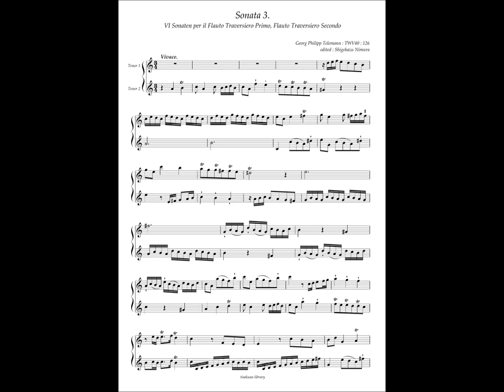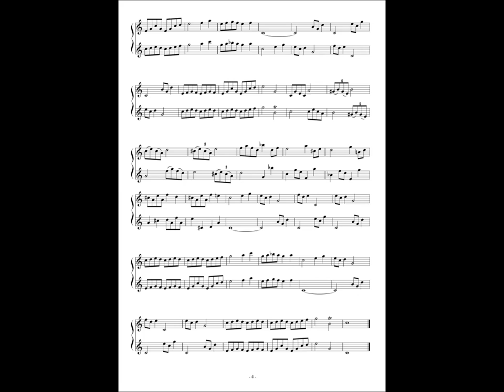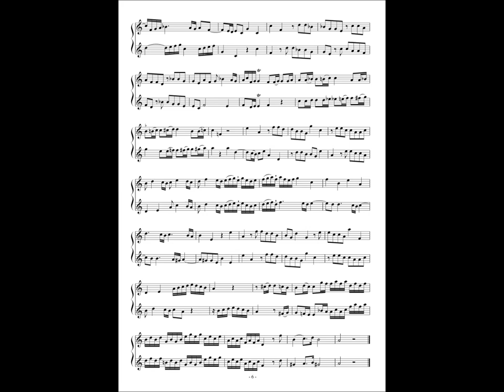G. P. Telemann, Duetto a Flauti No.3 TWV40 : 126